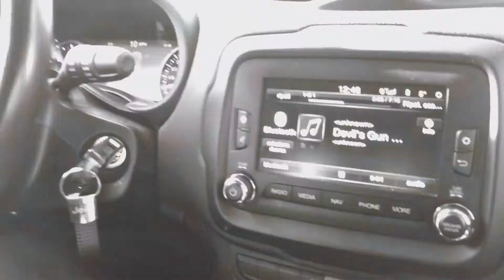Live Music Vlog | A spasso con mio figlio ascoltando buona musica